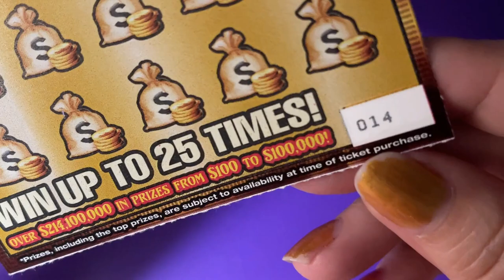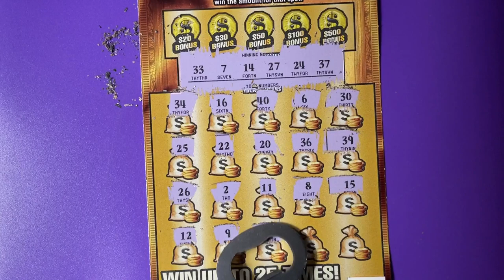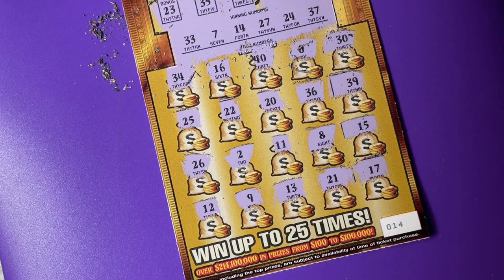Book Roll Over 25, Ticket 14